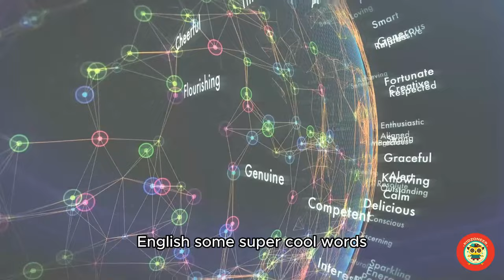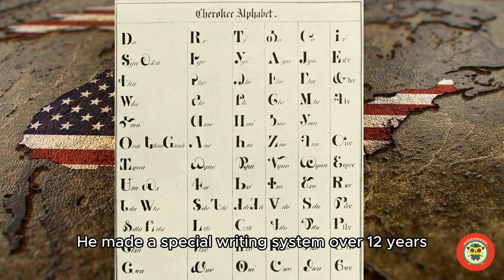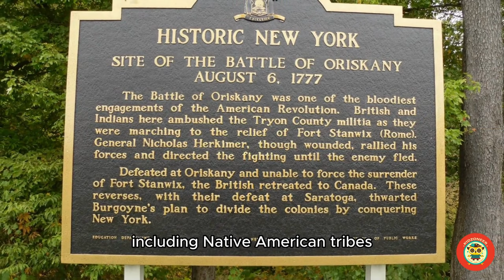Indigenous Peoples' Day: Unveiling the World of Native Americans| Kidzoneer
Celebrate Indigenous Peoples' Day with us as we dive deep into the vibrant history and traditions of Native Americans! 🎉
Discover their languages, uncover surprising facts, and learn about their incredible impact on the USA. From the origin of many American place names to the foods we love, Native Americans have shaped the world we live in today. Suitable for kids and the young-at-heart, this video takes you on a fun and educational journey.